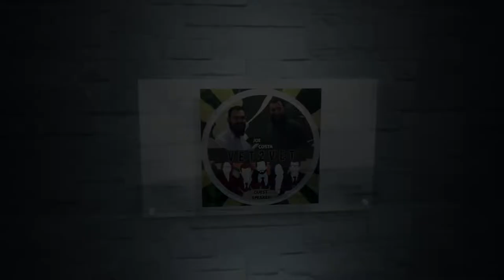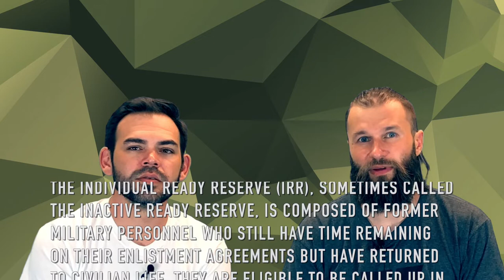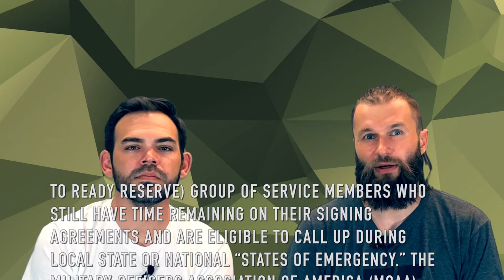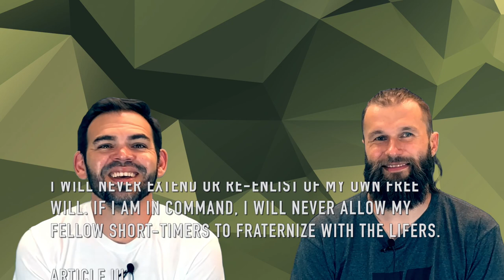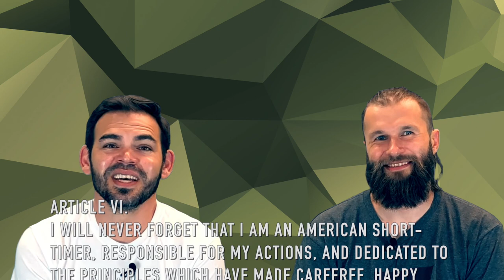SE3E3 Involuntary recall to the IRR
The Individual Ready Reserve (IRR), sometimes called the Inactive Ready Reserve, is composed of former military personnel who still have time remaining on their enlistment agreements but have returned to civilian life. They are eligible to be called up in "states of emergency".
The IRR is an inactive (as most Vets remember it back in the day STANDBY Reserve as opposed to Ready Reserve) group of service members who still have time remaining on their signing agreements and are eligible to call up during local state or national “states of emergency.” The Military Officers Association of America (MOAA) defined a National State of Emergency as American citizens being in a war for survival of our nation.